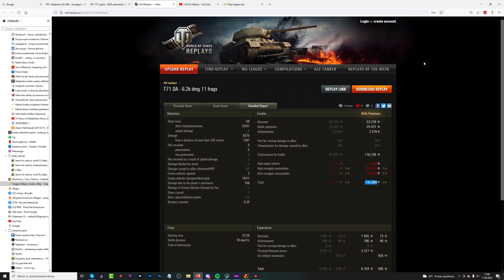T71 i bitwa życia w World of Tanks